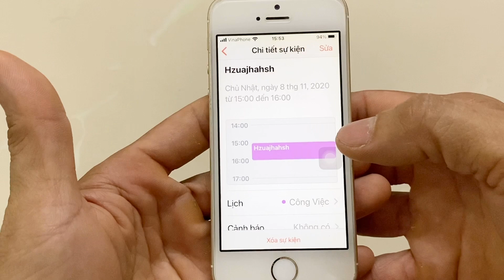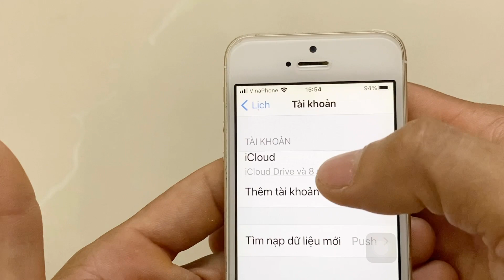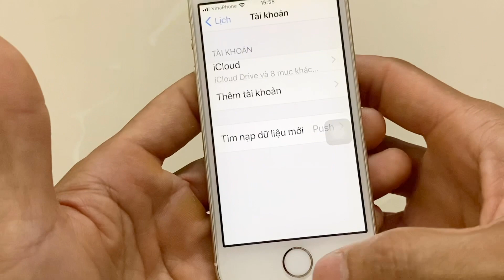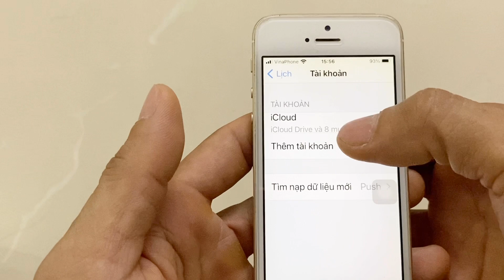Xoá Virus Lịch Trên iPhone / Xoá Thông Báo SỰ KIỆN Trên Lịch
Mẹo vặt cuộc sống xin chia sẻ cách Xoá Virus Lịch Trên iPhone / Xoá Thông Báo SỰ KIỆN Trên Lịch

Khi cần thông báo về một sự kiện ở tương lai, chúng ta chỉ cần vào ứng dụng lịch và tạo sự kiện thì việc xoá cũng rất đơn giản, nhưng có những sự kiện lạ ( virus) vào ứng dụng lịch thì chúng ta không xoá bằng cách thông thường được, nên mình mời các bạn xem cách mình xóa sự kiện không mong muốn này nhé